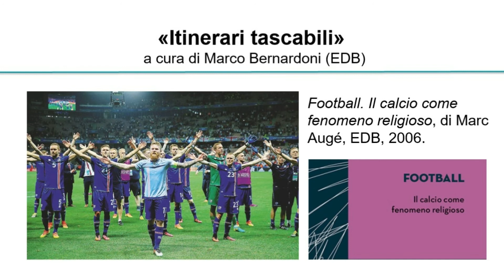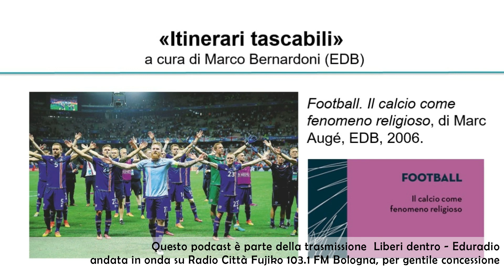Football. Il calcio come fenomeno religioso. Il libro EDB di Marc Augé a Liberi dentro/Eduradio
Il calcio è oggi un vero e proprio rito in cui milioni di persone trovano il senso della vita. Lo sostiene l'antropologo francese Marc Augé nel libro "Football. Il calcio come fenomeno religioso", disponibile anche in ebook
Questo podcast è parte della trasmissione "Liberi dentro - Eduradio" di Radio Città Fujiko 103.1 fm, per gentile concessione.